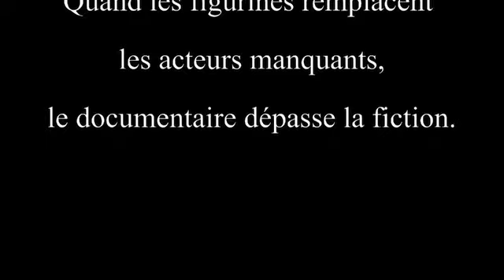Zdag zdag L'image manquante